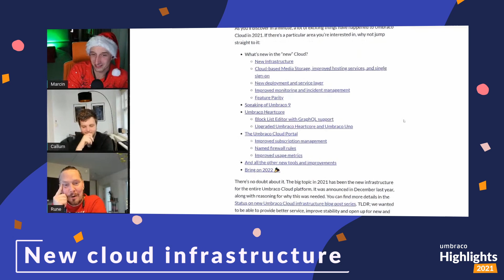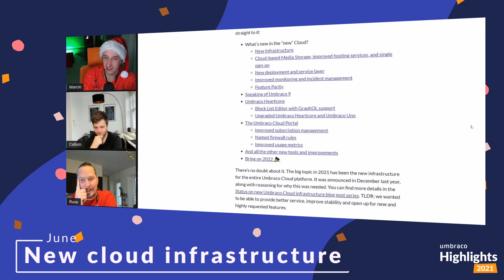Umbraco Highlights 2021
Video used in the Umbraco New Years Reception 2022 with highlights of 2021

Creating and updating your website should be the least of your worries. With Umbraco, you get a content management system known and loved for its flexibility and great editing experience.

Use the open-source version of Umbraco for free: Install, set up, and host it yourself or let us take care of it all for you on our Umbraco Cloud platform.